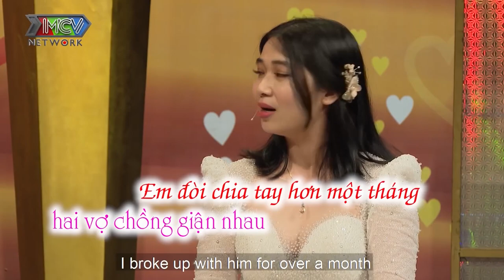TRÓT LÀM VỢ GIẬN CHIA TAY chồng đội nắng dầm mưa chờ trước của nhà nàng CẢ 1 THÁNG TRỜI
TRÓT LÀM VỢ GIẬN CHIA TAY chồng đội nắng dầm mưa chờ trước của nhà nàng suốt 1 THÁNG TRỜI